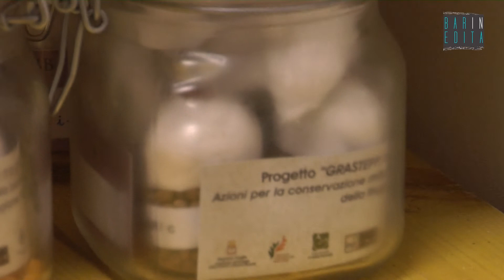Stagni, giardini e piante rare: è il museo orto botanico del Campus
L'ARTICOLO LO LEGGI SU Stagni, giardini e piante rare: è il museo orto botanico del Campus (Video di Gianni De Bartolo).